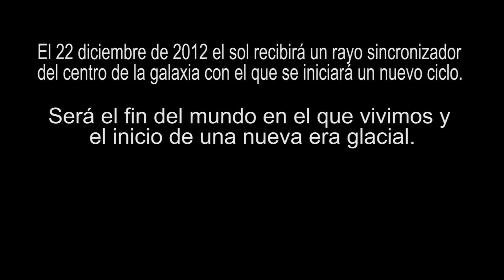El fin del mundo. Escuela de cine y teatro Metrópolis c.e.